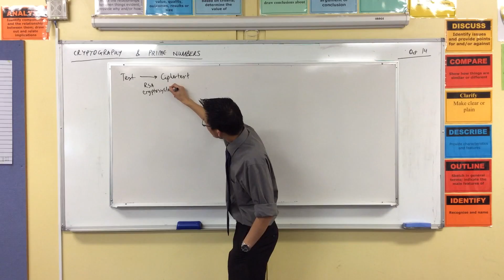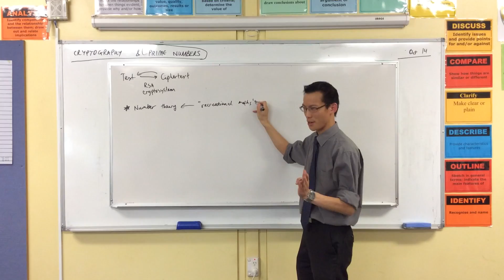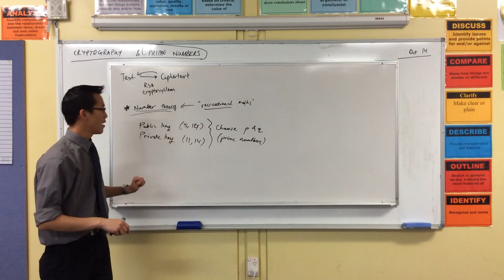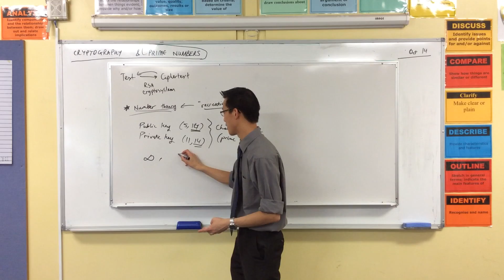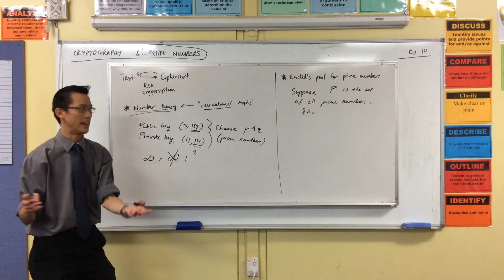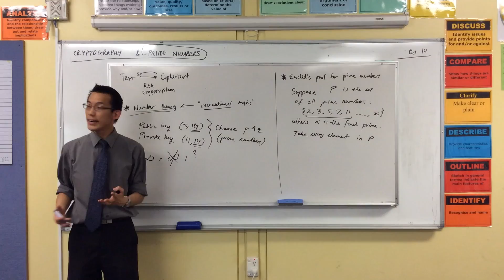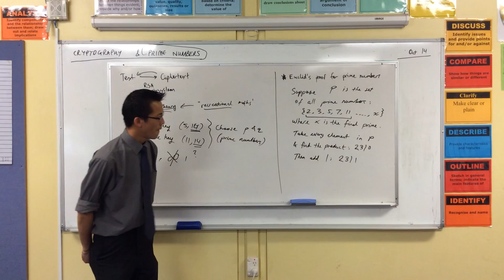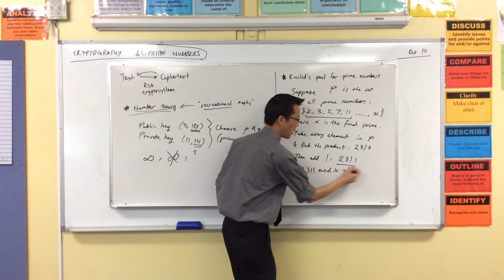How many prime numbers exist? (Euclid's proof)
How many prime numbers are there? Will we ever run out? Euclid's proof, elegant and beautiful in how simply and efficiently it deals with such a seemingly enormous problem, settled it once and for all. That's one of the coolest things about maths - once you prove something, it's been proved forever.

This video comes from a series of lessons about cryptography (prime numbers are hugely important to modern encryption algorithms).